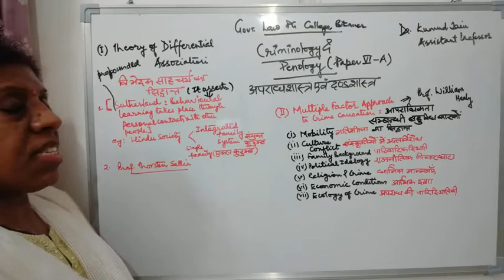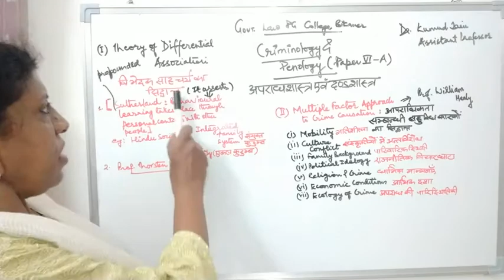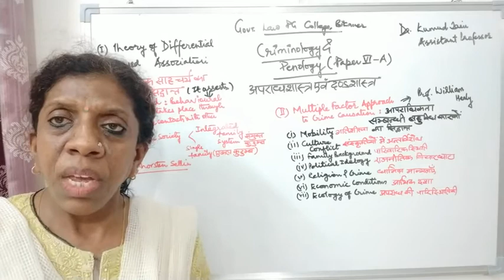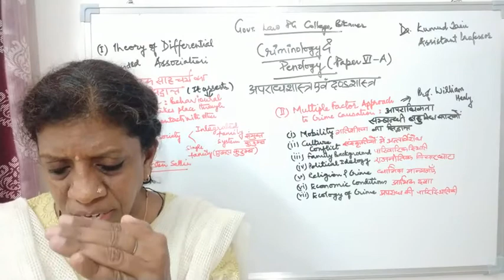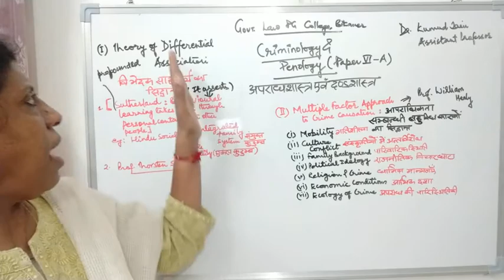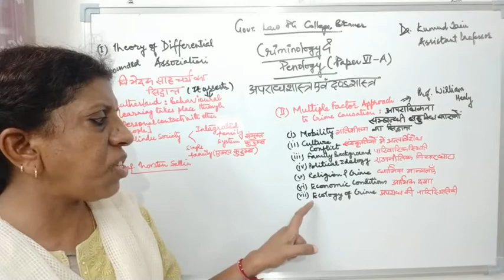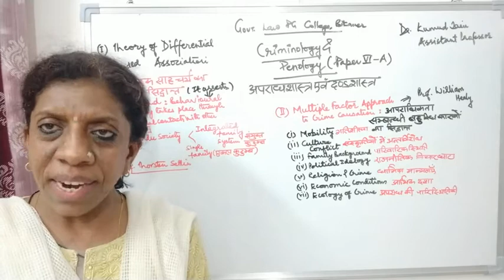Theory of differential association-- Criminology & Penology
Dr. Kumud Jain
Assistant Professor
Government Law P. G. College, Bikaner